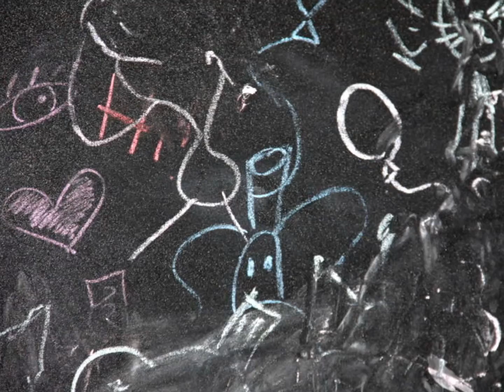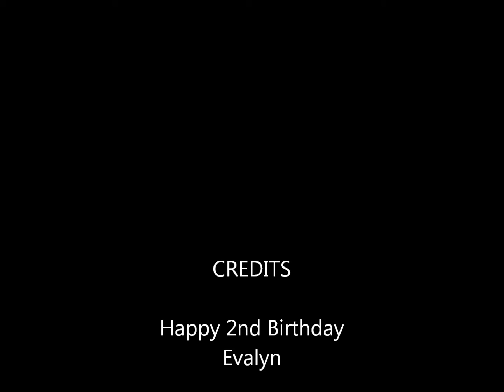Evalyn's 2nd Birthday 131019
Party on with Evalyn and her family, friends and fantasies.